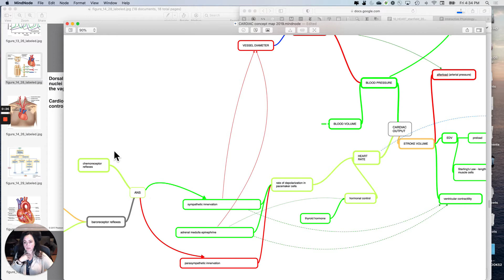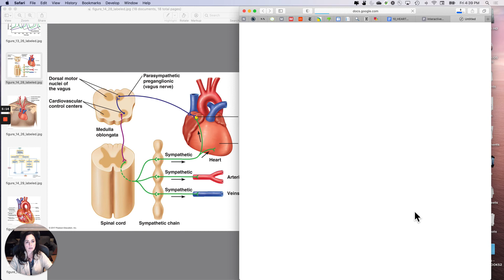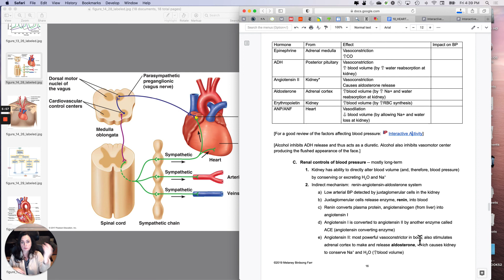Cardio Phys11 Hormonal control of BP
Lecture notes are available for my students at no cost.